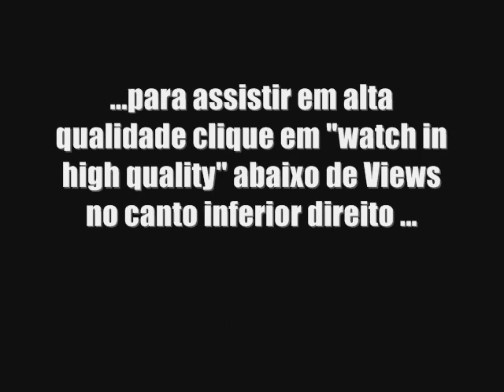Patricia Camin - Quem é Você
Raul Gil 2005